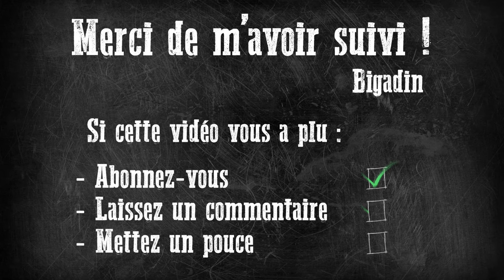Blood Bowl 3 - Ladder : Une nouvelle rencontre face à des Lézards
🟢 CHAPITRAGE 🟢

00:00 Feuille de match
00:15 Phase d'avant-match
00:31 Première mi-temps
42:12 Deuxième mi-temps
01:20:20 Troisième mi-temps

🟢 ORGANISATION 🟢

🟢 PARTENARIATS 🟢

🟢 REMERCIEMENTS 🟢